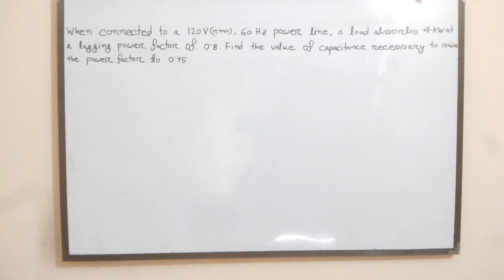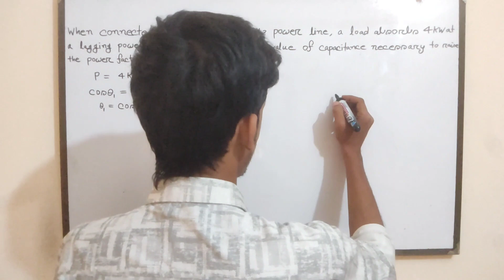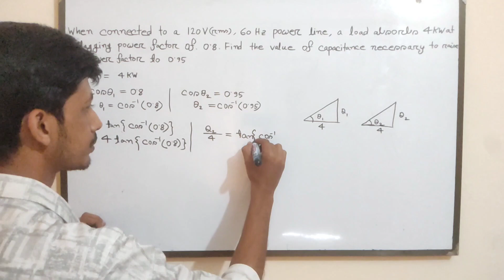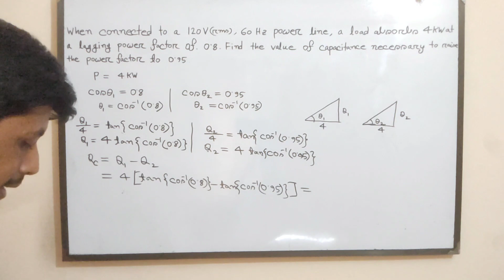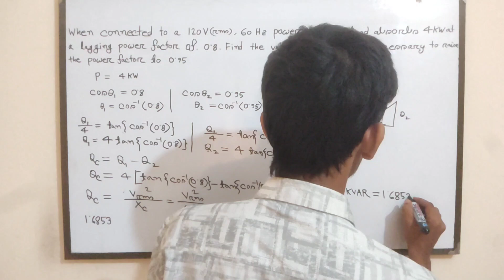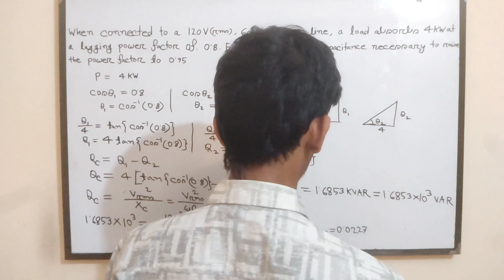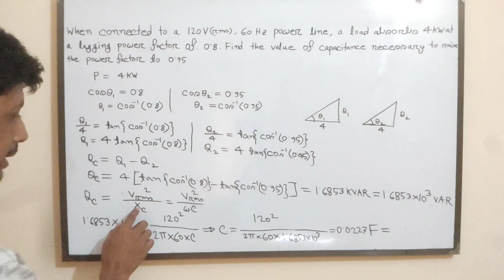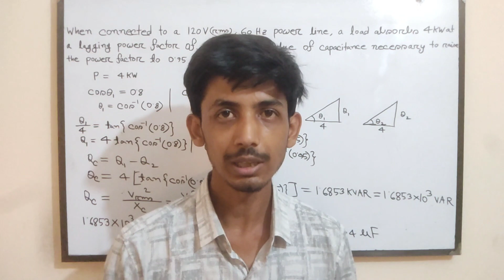54. Power Factor Correction Problems and Solutions Class 1 || AC Circuit Bangla Tutorial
In this video I will try to discuss about power factor correction problems and solutions class 1🔌 Power Factor Correction & Improvement: Learn all about power factor correction and improvement in this comprehensive tutorial! If you've been facing power factor correction problems, worry no more – we've got the solutions for you! This Bangla tutorial will take you through the math behind power factor correction methods, including the use of capacitors for efficient power factor correction.
🔋 Power Factor Improvement in AC Circuits: Dive deep into the world of power factor improvement in AC circuits with this informative video. Whether you're a beginner or an experienced enthusiast, this tutorial covers it all. Discover the math and calculations involved in power factor improvement and how to implement it in power systems.
📚 Power Factor Improvement Project & Equipment: Looking for a practical approach to power factor improvement? This tutorial provides insights into power factor improvement projects, discussing various equipment and plant setups to enhance power efficiency. Master the concepts and techniques with our Bangla explanation!

🎯 Don't miss out on learning the crucial aspects of power factor correction and improvement. 💡